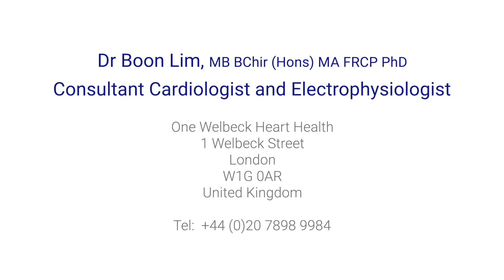How serious are heart rhythm abnormalities?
Heart rhythm abnormalities can lead to further conditions such as strokes. Dr Boon Lim explains the risks of undiagnosed abnormalities in this video.